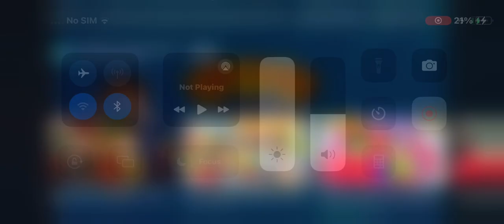scruff-a-luvs electronic rescue pet surprise soft toy - my real rescue - smyths toys